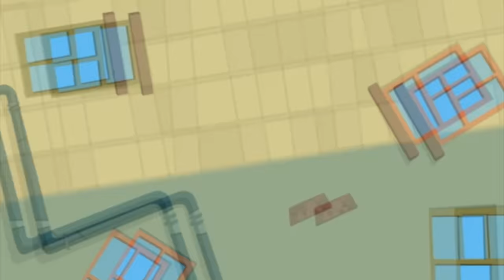Wayside - Top Episodes of 2021 Marathon | KEEP IT WEIRD